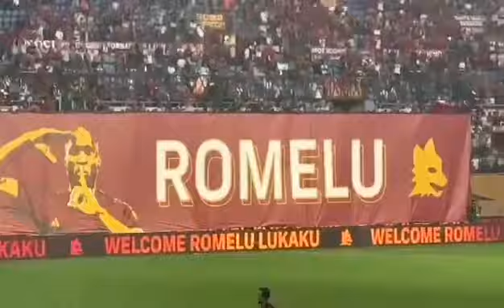Imagini de pe Olimpico. Asa a fost primit Romeo Lukaku de fanii Romei